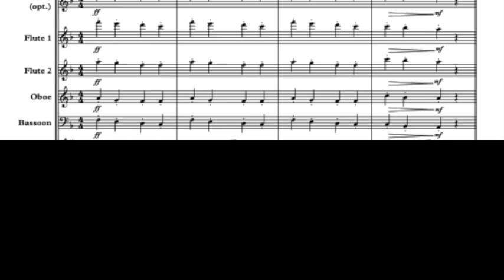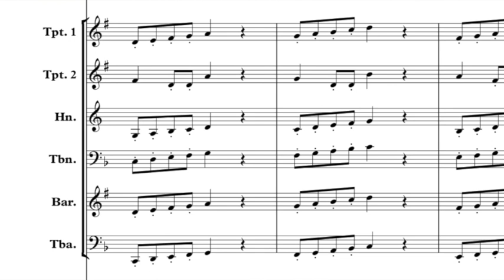The Brave Band (by Anne Kankare) for Youth Band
The Brave Band (Urhe orkka) by Anne Kankare
Ca. grade 1.5

A delightfully youthful opening barrage for youth bands.

Anne Kankare (born in 1970) is an accomplished Finnish conductor, composer, and music educator. She earned her Master of Music degree from the University of Arts Sibelius Academy in 2008. With over three decades of experience, Anne has made significant contributions as a conductor in Finland, starting her career in 1989.
Currently, she serves as a conductor for wind bands and teaches music theory at the Kotkan seudun musiikkiopisto (Music school of Kotka region). Anne passionately leads five wind bands, catering to a diverse range of students, from beginners to advanced musicians in symphonic wind orchestras. Her conducting expertise has extended beyond Kotka, as she has notably conducted several wind bands in the capital region of Finland, solidifying her reputation as an
recognized conductor in the country.

Anne's artistic endeavors extend beyond conducting, as she has also made contributions as a composer. She has composed several pieces specifically tailored for youth wind bands and other wind music groups.
Recognition has followed Anne's dedication and talent. In 2007, she was honored with the Vuoden Pinna award by the Finnish Wind Band Association for her outstanding work as a conductor. Additionally, in 2019 her dedication to nurturing young musicians in the region was acknowledged with the Vuoden Marjas award, bestowed by Kymijoen Lohisoitto.
In 2019, under Anne's exceptional guidance, the wind band she conducts, Kotkan ja Haminan Nuoriso-orkesteri (Kotka and Hamina Youth Orchestra), received a prestigious Wind Band of the Year award by the Finnish Wind Band Association for their merits in the preceding year.

In 2022, Anne's long-term commitment to pedagogy and artistic excellence received further acclaim when she was granted a recognition prize by the Pro Musica foundation.
Anne Kankare's impactful contributions to the world of music have left an indelible mark, inspiring countless students and fellow musicians alike.